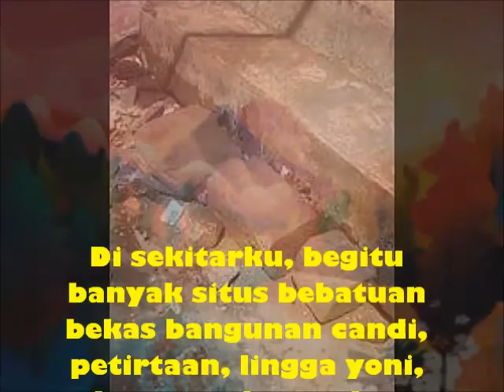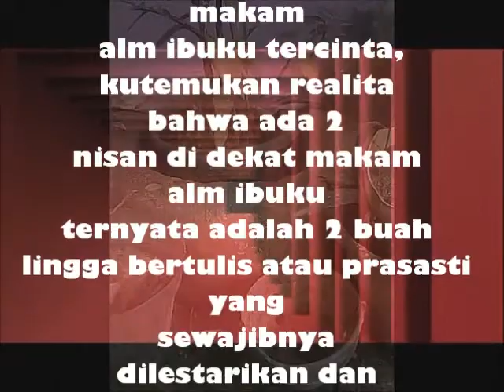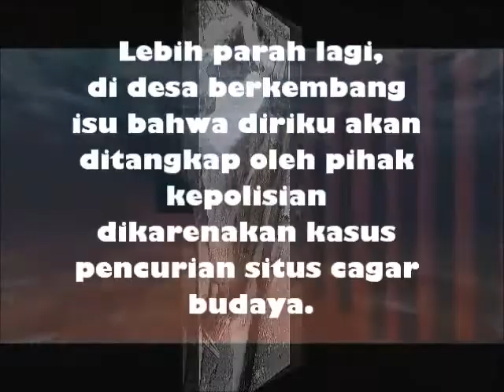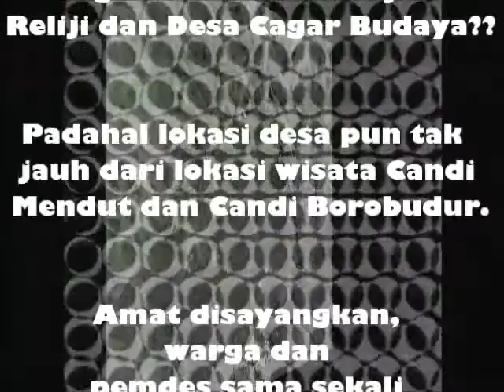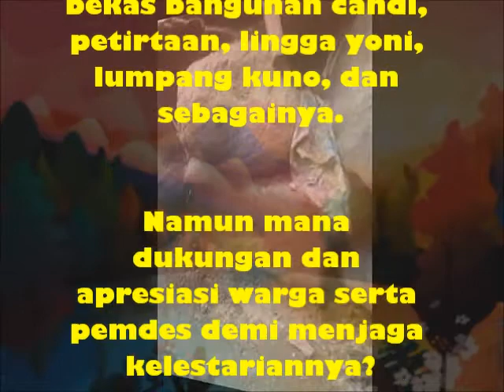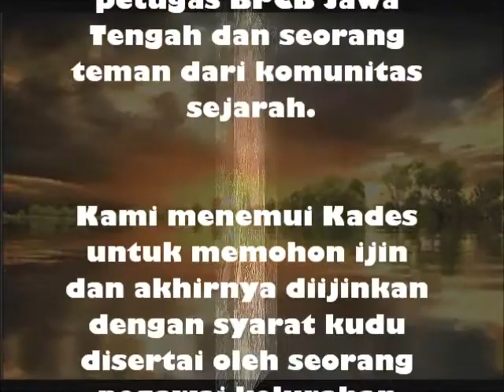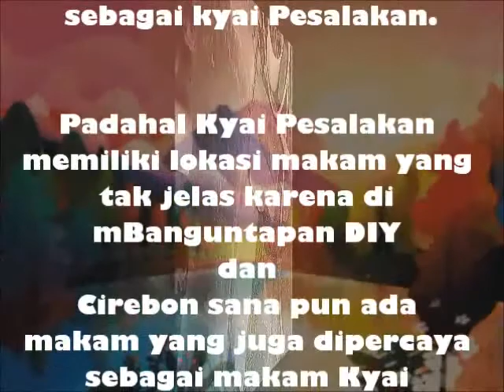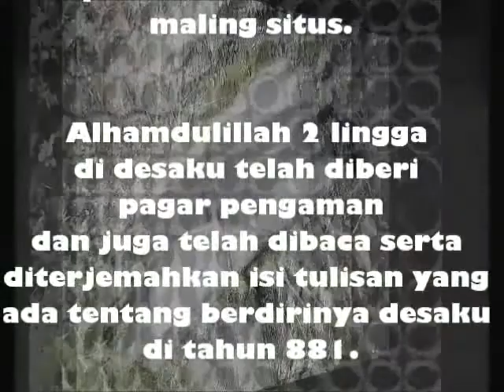TERANCAM PUNAH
Semoga ada pihak dan jawatan terkait yang sudi untuk membela, mendukung, dan mengembalikan nama baik beserta hak saya sebagai warga negara sesuai UU Cagar Budaya.

Nama dan lokasi belum saya sebutkan karena seandainya toh video ini tak ditonton dan ditanggapi oleh yang berwenang pun bisa menjadi bumerang dituduh sebaga hoak.

Padahal, demi Tuhan, semua ini adalah benar apa adanya sebagai suatu hal buruk yang telah menimpa diriku.